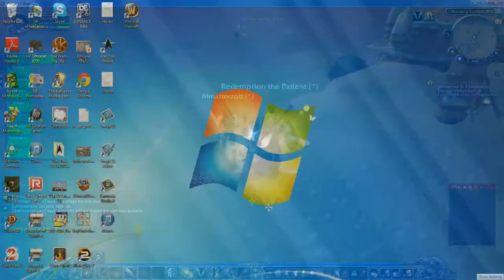Goblin Rogue Low Level PvP Part 2